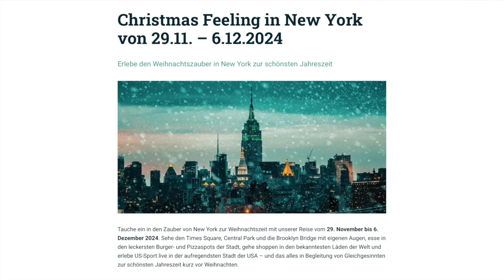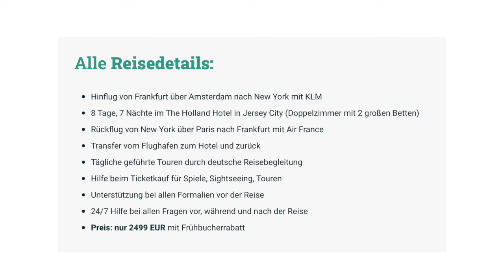Haben wir Haliburton zu früh gehypt?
🎄 Christmas Feeling in New York vom 29.11. – 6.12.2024 🎅🏻

Erlebe den Weihnachtszauber in New York zur schönsten Jahreszeit 🗽

Tauche ein in den Zauber von New York zur Weihnachtszeit mit unserer Reise vom 29. November bis 6. Dezember 2024. Sehe den Times Square, Central Park und die Brooklyn Bridge mit eigenen Augen, esse in den leckersten Burger- und Pizzaspots der Stadt, gehe shoppen in den bekanntesten Läden der Welt und erlebe US-Sport live in der aufregendsten Stadt der USA – und das alles in Begleitung von Gleichgesinnten zur schönsten Jahreszeit kurz vor Weihnachten.

Das erwartet Dich:

Tägliche Touren
Erlebe die Sehenswürdigkeiten von New York hautnah. Wir nehmen Dich mit auf eine kulinarische Entdeckungsreise zu den angesagtesten Food Spots und begleiten Dich zu den besten Shopping-Destinationen der Stadt.

Rundum-Sorglos-Paket
Wir kümmern uns um alle Details Deiner Reise, damit Du Dich entspannt zurücklehnen kannst. Von Fragen zu Reisepass, Visum oder Zahlungsmitteln bis nach New York, wo wir 24/7 an Deiner Seite zur Verfügung stehen – wir sind immer für Dich da.

Sport im Fokus
Lerne den Madison Square Garden kennen oder besuche das Yankee Stadium. Wir organisieren für Dich Tickets zu allen möglichen Spielen. Wir besuchen den NBA Store, Lids sowie alle Teamstores, damit Du Dich mit Fanartikeln eindecken kannst.

Alle Reisedetails:

- Hinflug von Frankfurt über Amsterdam nach New York mit KLM
- 8 Tage, 7 Nächte im The Holland Hotel in Jersey City (Doppelzimmer mit 2 großen Betten)
- Rückflug von New York über Paris nach Frankfurt mit Air France
- Transfer vom Flughafen zum Hotel und zurück
- Tägliche geführte Touren durch deutsche Reisebegleitung
- Hilfe beim Ticketkauf für Spiele, Sightseeing, Touren
- Unterstützung bei allen Formalien vor der Reise
- 24/7 Hilfe bei allen Fragen vor, während und nach der Reise
- Preis: nur 2499 EUR mit Frühbucherrabatt

🚨 Bereits 5 Anmeldungen 🚨